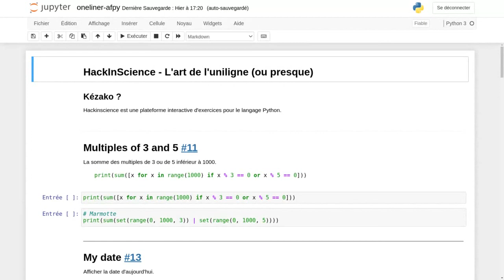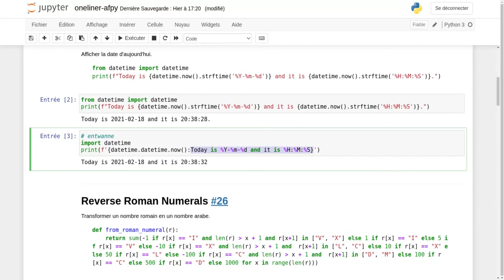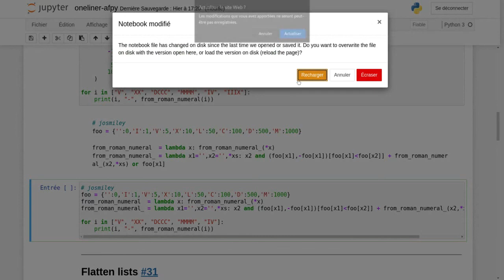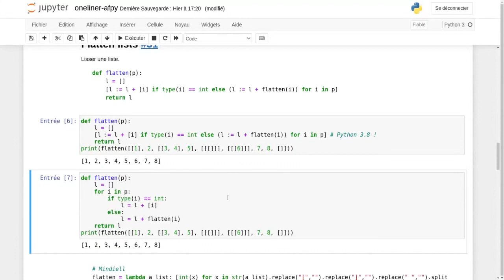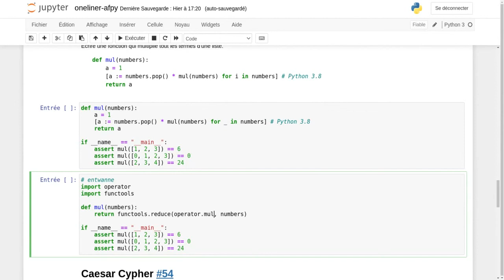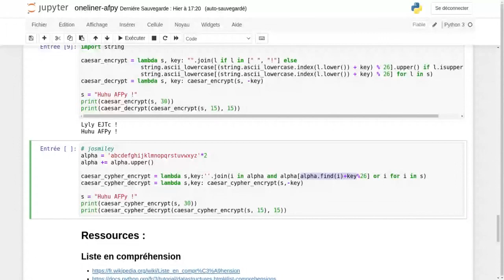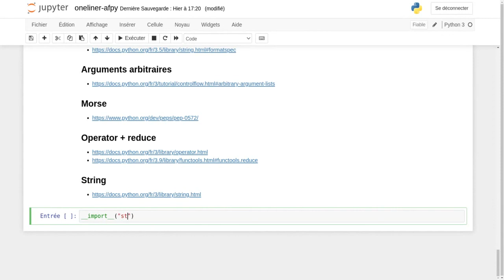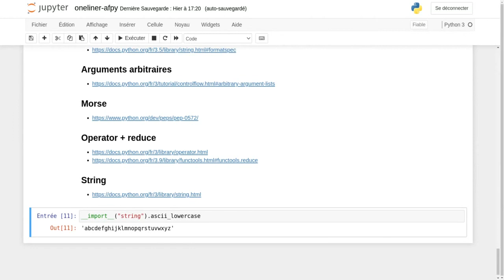En attendant la PyConFr (02/2021) — HackInScience, l'art de l'uniligne — HS-157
Solutions unilignes à certains exercices d'HackInScience subtilités de Python